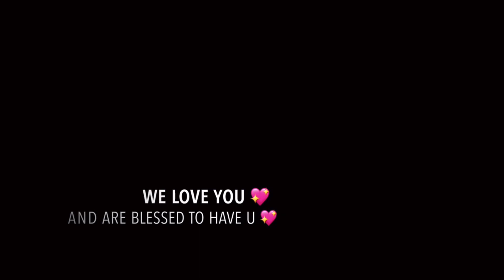FATHERS DAY CELEBRATION | in lockdown|Surprise for Dad| Father's Day 2021 | must watch 😍😍😍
it's a father's day special VLOG. I hope you will enjoy this video

Thank u dads -
Daulal mohta
Gokul mohata
Manmohan mohta
Sandeep mohta